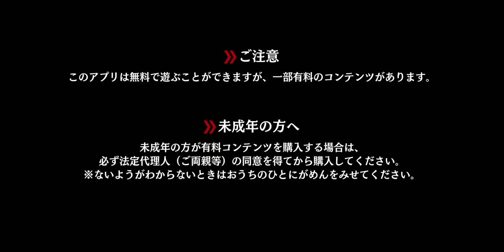ゴッドイーター レゾナントオプス (GEREO) - Tales of the Rays Event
for downloads, links, and more